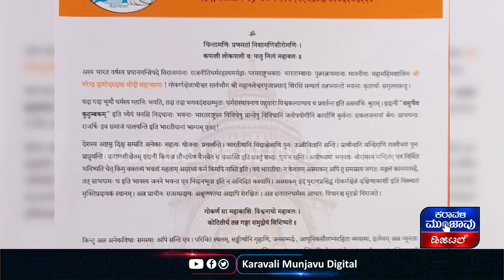ಧರ್ಮಕ್ಕೆ ಅಪಚಾರವಾದಾಗ ವಿಶ್ವಕಲ್ಯಾಣಕ್ಕೆ ಮಹಾಪುರಷರು ಅವತರಿಸುತ್ತಾರೆ: ಅರ್ಚಕ ವೇ. ಅಮೃತೇಶ ಹಿರೇ.